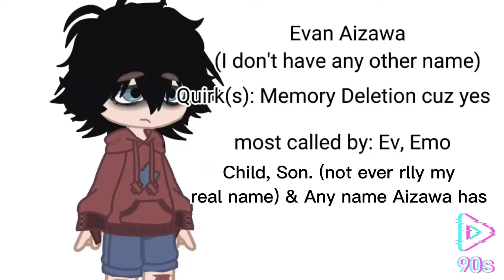Truth and Dare? + Random information|this was just sitting there so I felt I should upload